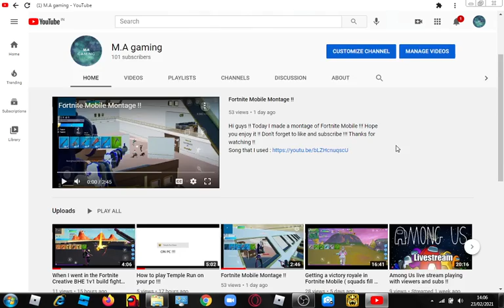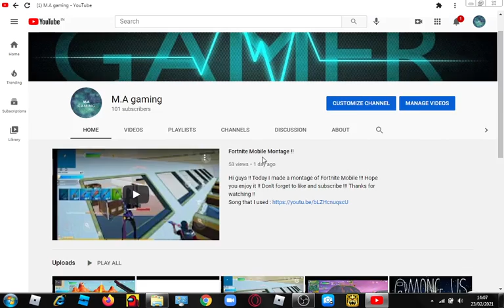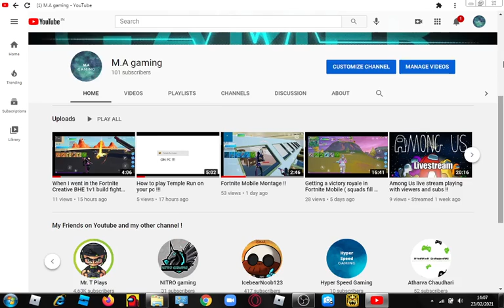Thank You for 100 subscribers !!!